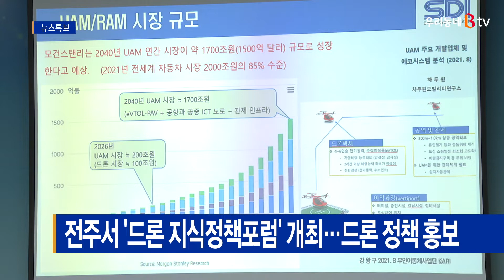전주서 '드론 지식정책포럼' 개최…드론 정책 홍보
전주시와 캠틱종합기술원이 22일
드론 분야 전문가들과 함께
'드론 지식정책포럼 전주 2021'을

이번 포럼은 대한민국 K-드론이
세계를 선도하기 위해 나아가야 할
방향을 정립하고, 정책 개발을 위한
산·학·연·관, 그리고 지역과의
연계 방안을 모색하고자 마련됐습니다.

이날 정책포럼이 개최된
드론산업혁신지원센터에는
시가 구상 중인 드론 정책 장기 기전과
그간 발굴한 정책을 제시하는
홍보관이 설치됐습니다.

또 시가 최초로 개발한
드론축구 전시·체험 프로그램도